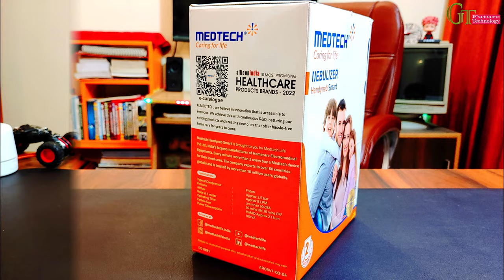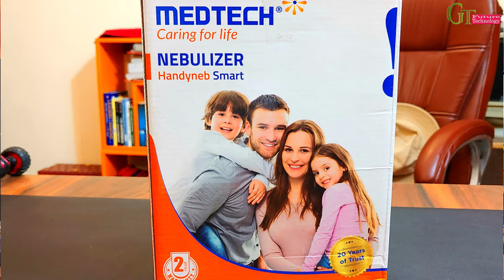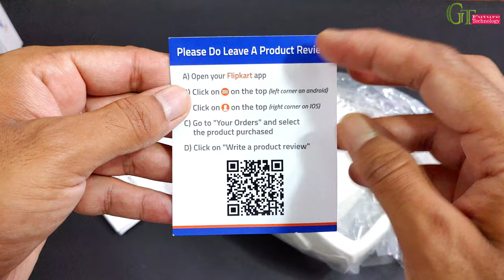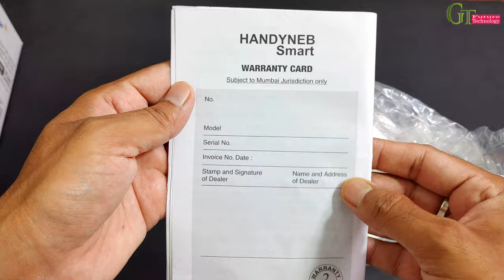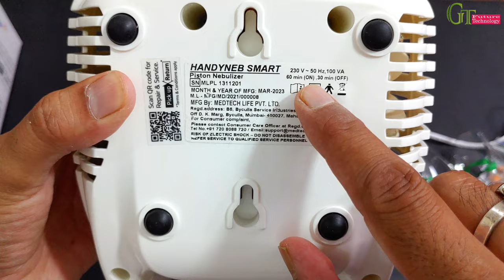Medtech Handyneb Nebulizer Smart Review | Best Nebulizer Smart 2023 | Top smart Nebulizer in India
In today's video, we are excited to present the unboxing and review of the Medtech Piston Compressor Nebulizer Handyneb Smart.

The Medtech Piston Compressor Nebulizer Handyneb Smart is a cutting-edge device designed to deliver efficient respiratory therapy for individuals suffering from asthma, chronic obstructive pulmonary disease (COPD), or other respiratory conditions. This compact and portable nebulizer offers convenience and ease of use, making it an excellent choice for both home and on-the-go use.

Join us as we unbox the Medtech Piston Compressor Nebulizer Handyneb Smart and explore its features. We'll provide you with an in-depth look at the contents of the package, including the nebulizer unit itself, the medication cup, nebulization kit, tubing, and mouthpiece. We'll guide you through the setup process and share tips on how to use the device effectively.

During the review segment, we'll discuss the nebulizer's performance, efficiency, and noise levels. We'll examine its user-friendly interface, which allows for easy adjustments of nebulization rate and medication dosage. Additionally, we'll highlight any unique features that set the Handyneb Smart apart from other nebulizers on the market.

Throughout the video, we'll provide honest and unbiased opinions, discussing both the pros and cons of the Medtech Piston Compressor Nebulizer Handyneb Smart. We'll share our experiences with its durability, portability, and overall user experience, giving you the information you need to make an informed purchasing decision.

Whether you're a medical professional seeking a reliable nebulizer for your practice or an individual looking for an effective respiratory therapy solution at home, this unboxing and review video of the Medtech Piston Compressor Nebulizer Handyneb Smart is a must-watch.

Join us in this exciting journey as we unbox and review the Medtech Piston Compressor Nebulizer Handyneb Smart.
Mannu Bhardwaj

Product Description:
✅ [MEDTECH - LARGEST NEBULISER MANUFACTURER IN INDIA] - Get the best quality nebulisers from Medtech - the largest nebuliser manufacturer in India since 20 years
✅ [INNOVATIVE INTEGRATED BAFFLE DESIGN] - The Medtech Handyneb Nebuliser Machine comes with an integrated baffle in the medicine bottle which ensures that you don’t lose the baffle that may stop nebulization
✅ [FOR ADULTS AND CHILDREN] - The Medtech Handyneb Nebulizer comes with the complete set of nebulisation kit which also includes the adult mask, child mask and a mouth piece making it the perfect nebulizer machine for adults and kids
✅ [SAFETY FUSE INCLUDED] - Medtech Nebulizers always focus on safety first and hence have a safety fuse included in the machine to protect the motor from any current fluctuations making it the safest nebuliser for adults and for kids
✅ [COMPACT, PORTABLE DESIGN] - The Medtech Handyneb Nebulizer has a PATENTED DESIGN with its slim body and a handle for easy carrying

Specifications :
Type of Compressor - Piston Pressure - Maximum 2.5 bar
Air Flow - Minimum 8 LPM
Noise at 1 meter - Less at 60 dBA
Operating Times - 60 min ON 30 min OFF
Particle Size - MMAD Approx. 2.13um
 Power Supply - 220 V AC 120 V AC 220 V AC 120V
 Power Consumption - 90-watt maximum